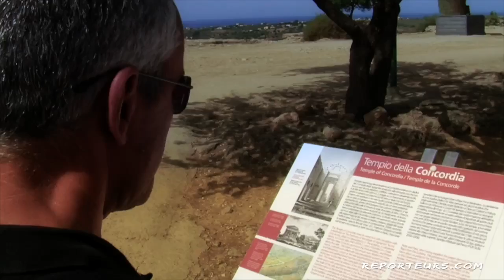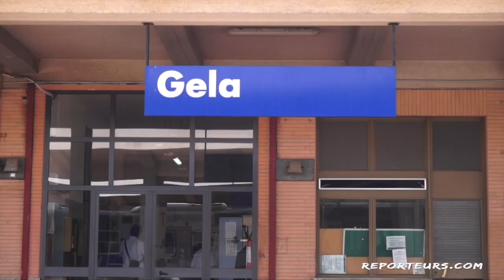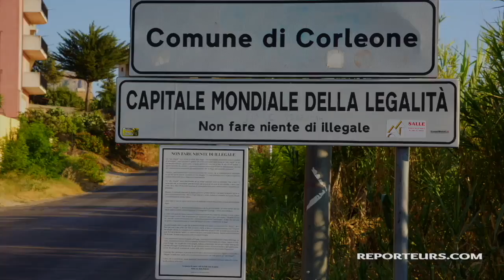Tour de Sicile, documentaire voyage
La Sicile a une personnalité particulière en Italie, elle est riche de son histoire, sa culture, sa nature et sa gastronomie. Ainsi, au fil des siècles, elle a été tantôt Grecque, Byzantine, Arabe, Espagnole et même Normande !
Nous avons passé plusieurs mois à arpenter l'île, du nord au sud, à la découverte des sites réputés mais aussi de spots moins connus.
Découvrez nos conseils de visites pour mieux connaitre cette île magnifique !
SOMMAIRE :
00:00 - Introduction
01:41 - Sciacca
04:03 - Catabélota
06:08 - Agrigente et la vallées des temples
08:55 - Ibla Modica Scicli
13:22 -  Syracuse
18:03 - Catane
20:52 - Taormina
22:24 - Méssine
23:19 -  Les îles Eoliennes
25:25 - Cefalû
28:16 - Palerme
32:26 - Corleone
33:48 - Castellammare del Golfo
34:41 - San Vito
35:10 - Erice & Trapagni
37:31 - Marsala
38:17 - Îles Egati